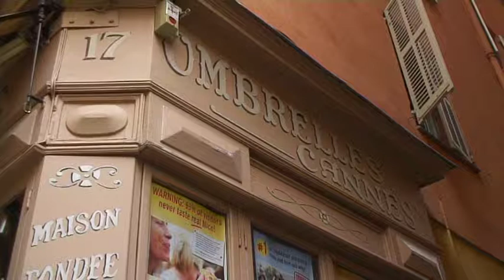Nice : à qui profite la pluie ?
Les intempéries sur la Côte d'Azur ont fait beaucoup de dégâts, et ont bloqué des milliers d'individus sur la route. Cependant, cette période est bénéfique à plusieurs commerces niçois. Robin Benatti, Valentin Carpentier et Jules Dubernard sont allés à la rencontre de ces personnes, pour qui ce temps, leur fait couler des jours heureux.